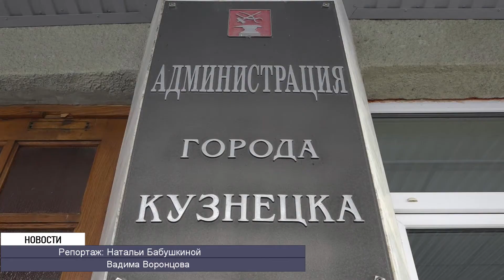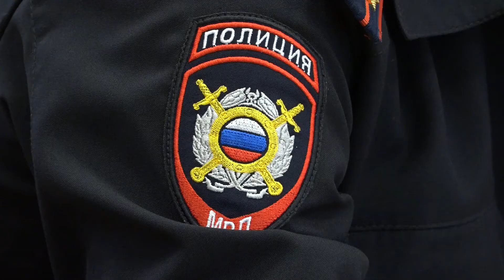Заседание рабочей группы по профилактике Ковид - 19. Сентябрь 2021 год.